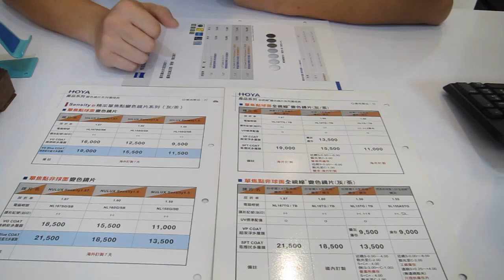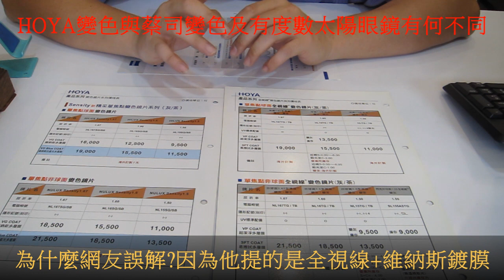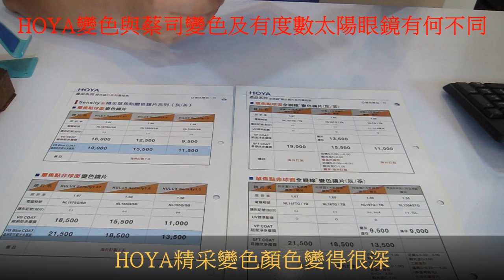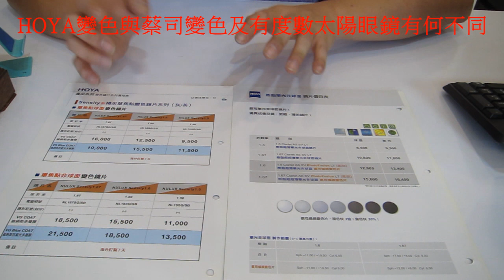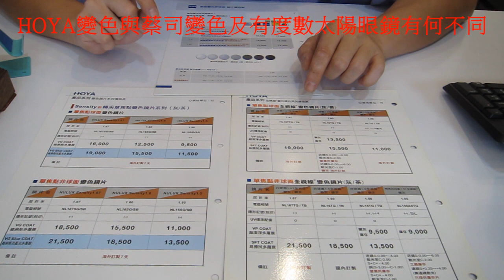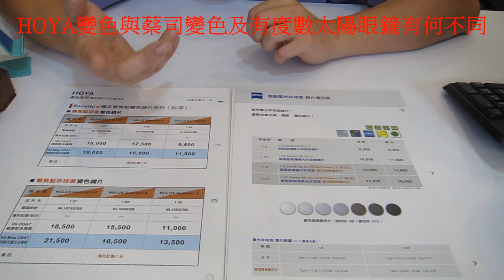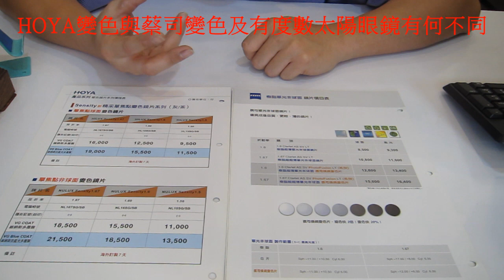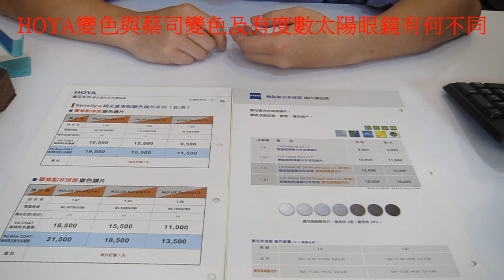【長工來閒聊】155~回覆網友提問:HOYA變色與蔡司變色及有度數太陽眼鏡有何不同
唯光眼鏡長工影片之155
回覆網友提問:
HOYA變色與蔡司變色及有度數太陽眼鏡有何不同

HOYA及蔡司變色鏡片到底哪個好?
各有什麼優缺?
讓我們一起來聽長工說分明